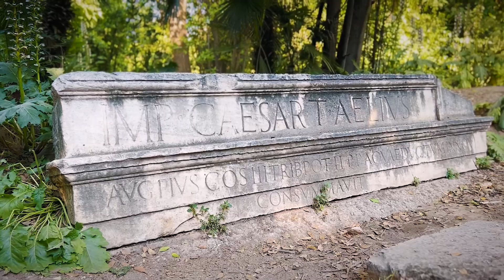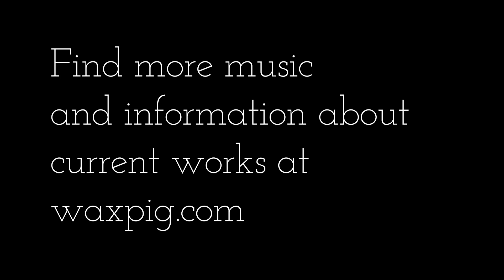Brokeback Calico Drone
All footage used was recorded in May/June 2022 in Athens, Greece as part of my recent artist residency experience with The Cube Gallery. Guitar and drum machine were recorded in Calico Basin art studio used during my residency, in July 2022.

To support future projects visit waxpigmelting.bandcamp.com